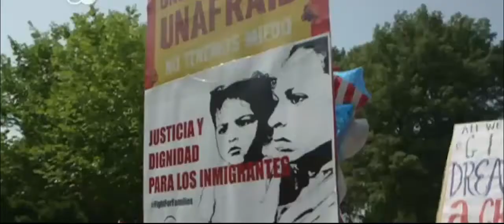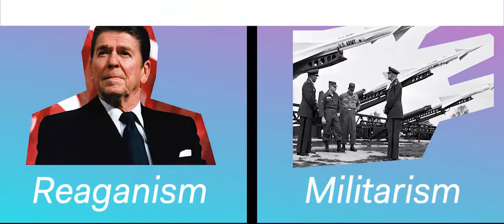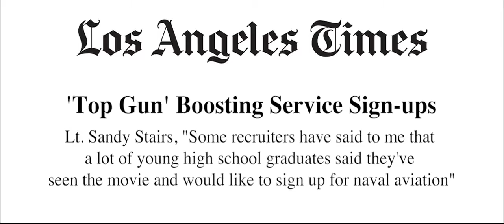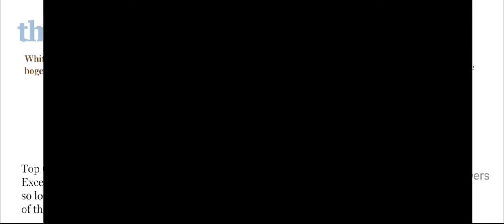The Power of Ideology in Film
A dive into how the expression of ideology is evoked in Top Gun (1986) and Get Out (2017).